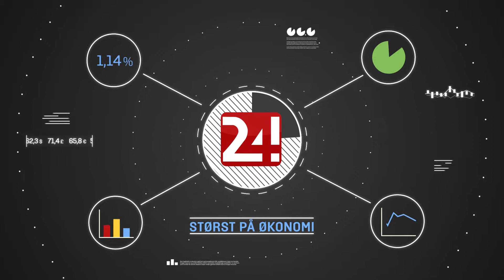Reklamefilm E24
Produsert av Icecube Media